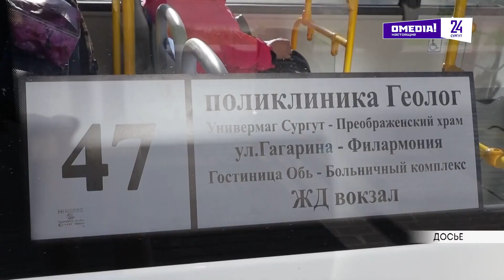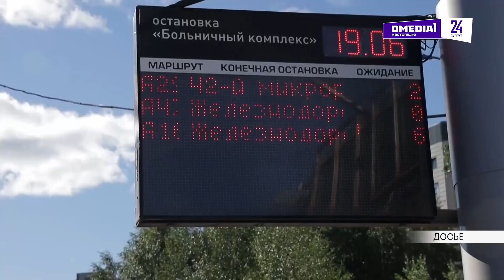Максим Слепов рассказал о том, что уже сделано и поделился планами на будущее